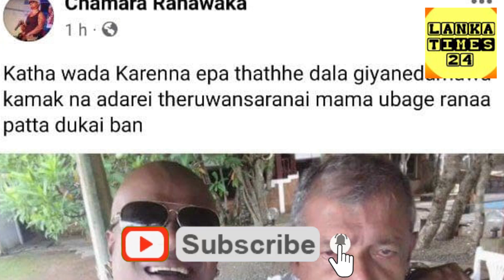තාත්තා නික්ම යද්දි මගේ ලෝකේ රජ්ජුරුවෝ නුඹයි තාත්තේ කියමින් චාමර රණවක සංවේදී වෙයි / Chamara Ranawaka